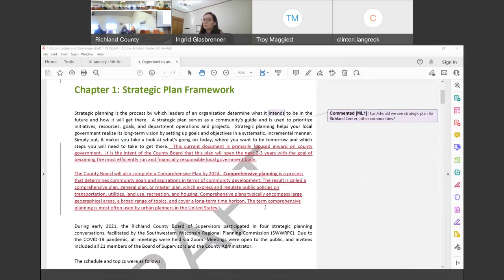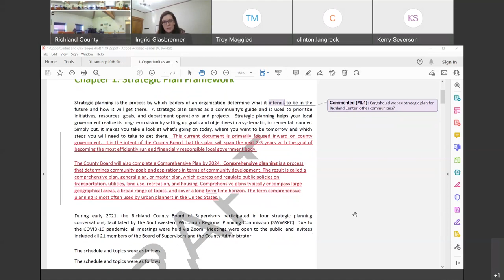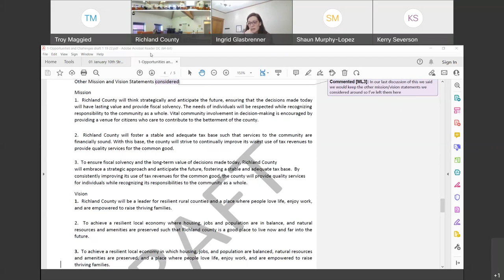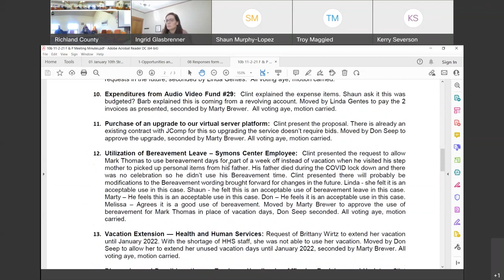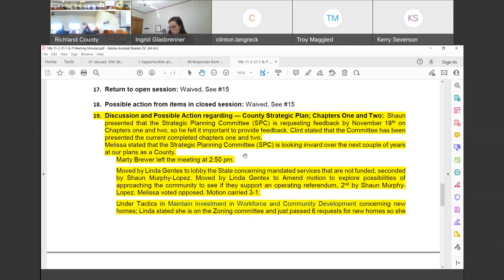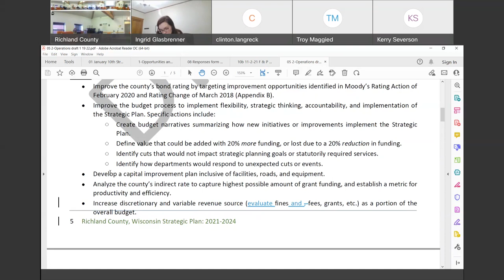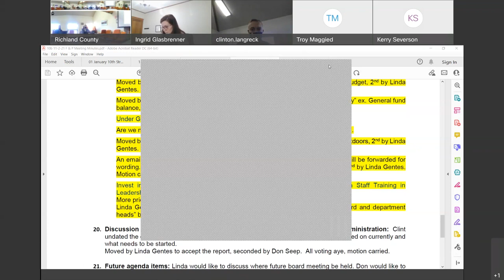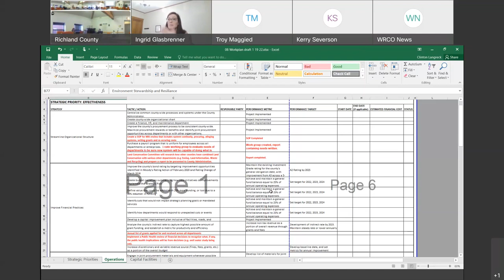Richland County Strategic Planning - 2022/01/19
Richland County Strategic Planning
Richland County, WI
2022/01/19